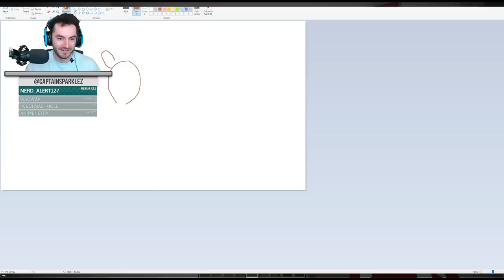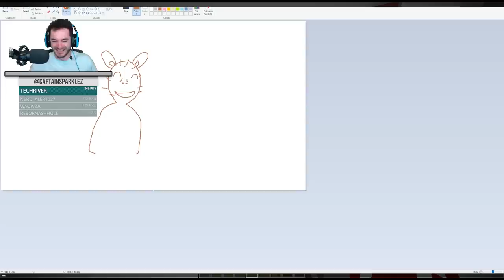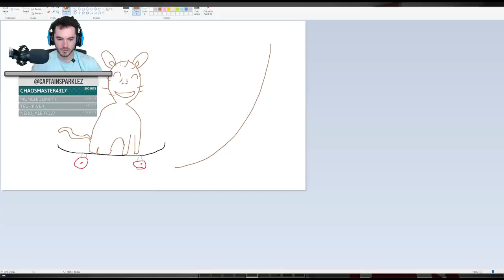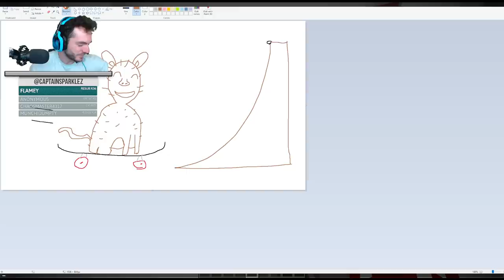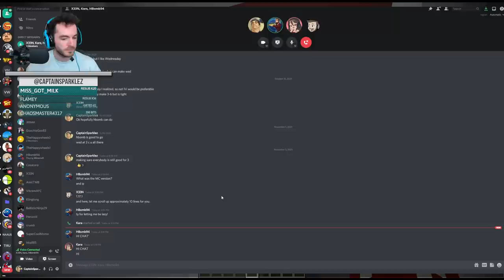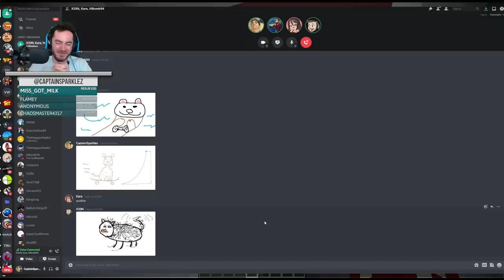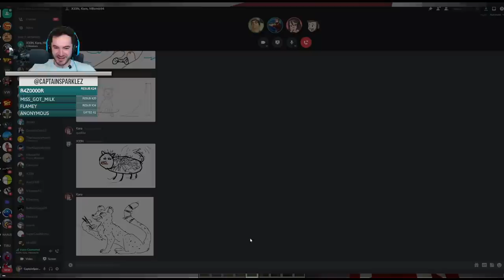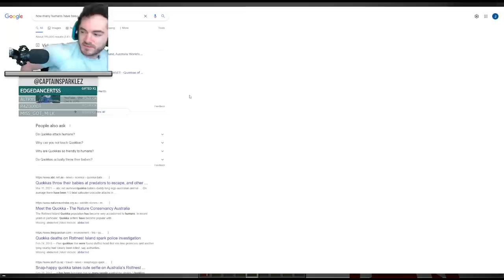Minecraft Miscommuncations 2 w/ X33N, Kara, Hbomb - Part 2